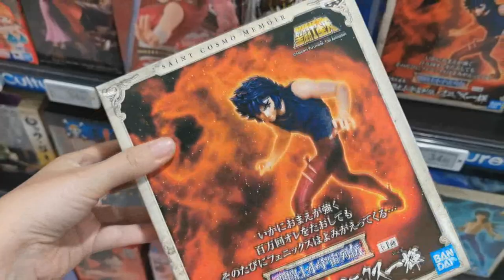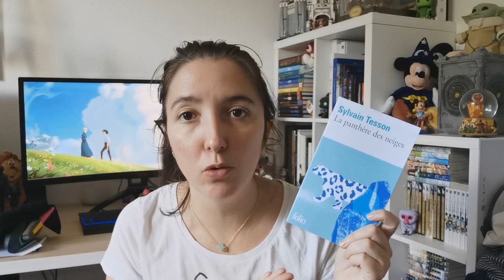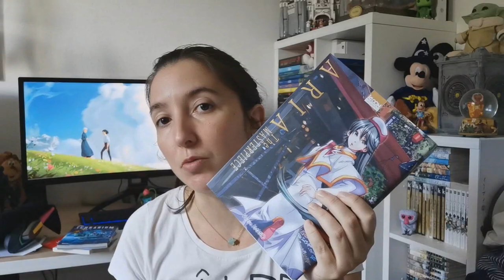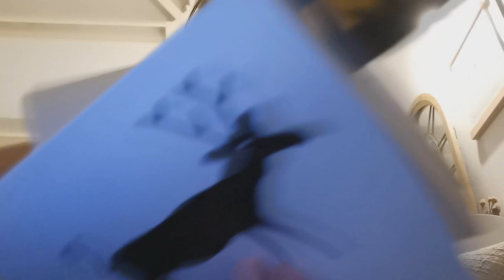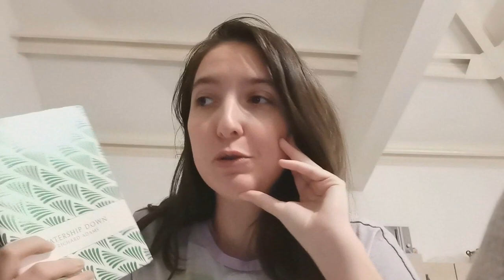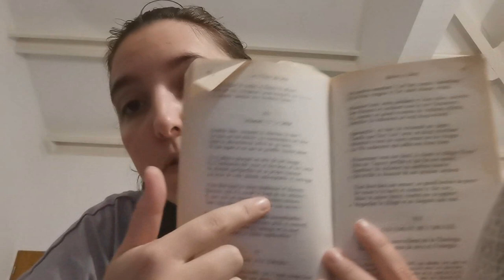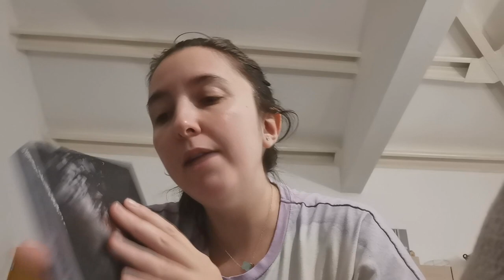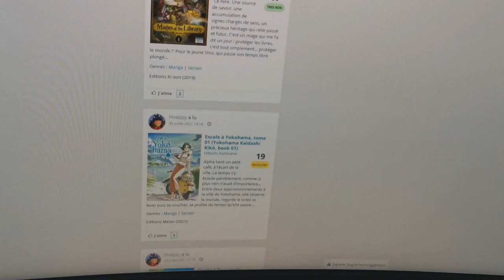VLOG : Mini BookHaul et mes lectures en cours !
Très heureuse de vous retrouver à nouveau pour un vlog, format que j'adore partager avec vous ! En espérant qu'il vous plaise !

Pour me suivre dans mon univers :
La moindre question ? N'hésites pas me contacter à cette adresse:
ou sur Instagram !